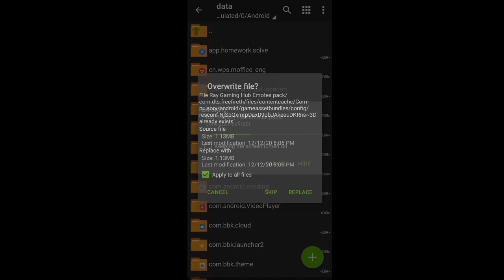How To Get CR7 Cristiano Ronaldo Emotes Without Hack And Diamonds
🎯Mobile Player
🎯 Device- Vivo y12
🎯RAM-3GB
🎯FROM INDIA 🇮🇳

 My Gears

My Gaming Phone ( Vivo 1904 )
Mic ( Boya M1)

Queries solved

CR7 emotes
Thesii
topscorer
CR7 emotes
Thesii emote
topscorer emote
how to get CR7 emotes
how to get Thesii emote
how to get topscorer emote
how to get CR7 emote in free fire
how to get Thesii emote in free fire
how to get Topscorer emote in free fire
how to get CR7 emote without hack
how to get topscorer emote without hack
how to get thesii without hack
how to get Cr7 emote without diamonds
how to get topscorer emote without diamonds
how to get football emote without diamond _________________________________________________

Free fire  top playing  countries

1.Garena Free Fire Indonesia Live 🇮🇩
2.Garena Free Fire Brazil Live 🇧🇷
3.Garena Free Fire Brasil Live 🇧🇷
4.Garena Free Fire India Live 🇮🇳
5.Garena Free Fire Singapore Live 🇸🇬
6.Garena Free Fire Thailand Live  🇹🇭